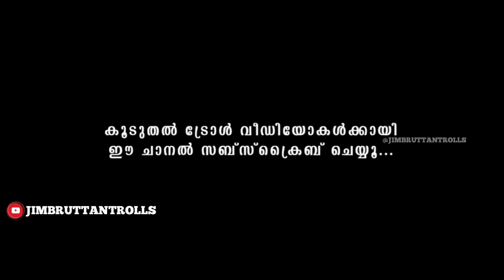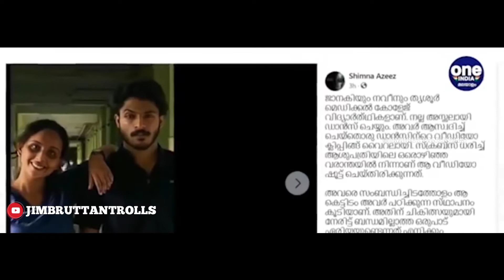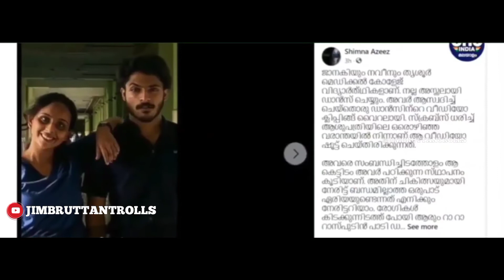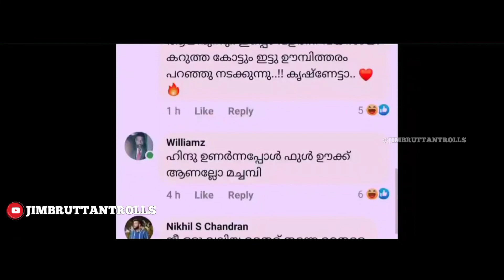പോസ്റ്റോളി ഇപ്പോഴും എയറിൽ തന്നെ ! Naveen Janaki Dance Issue Troll |Troll Malayalam |Jimbruttantrolls